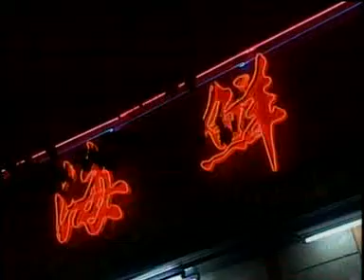1997年宣傳片《情系潮州》 - 獨具風味的潮州菜 Publicity Video: Affection of Chaozhou - Unique Taste of Teochew Cuisine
潮州電視台攝製